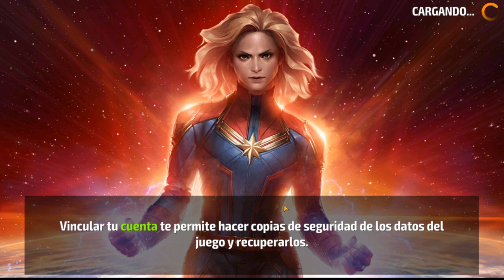Marvel Future Fight: CONQUISTA, QUE TROLEADA OMG, PVP, PVP, PVP!!!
No olvides:
✔️ Dar Like
✔️ Comentar